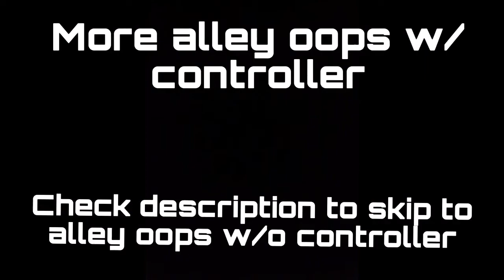NBA 2K Mobile | HOW TO THROW ALLEY-OOPS!!!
Without Controller : 1:09 | How to throw and catch alley oops in NBA 2K Mobile. Hope this video was helpful.